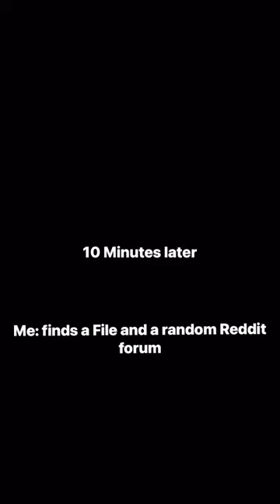It’s always those Reddit guys!